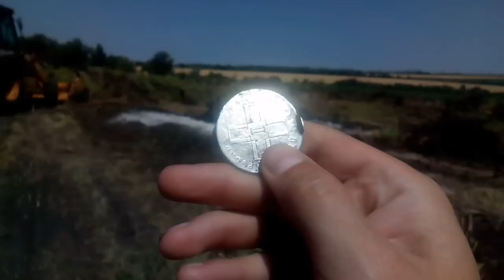Монета Павла Первого. Находка. Серебро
Серебряная монета 1798 года. Царская история, исторический факт, нумизматика.